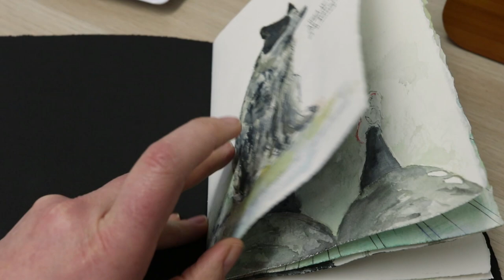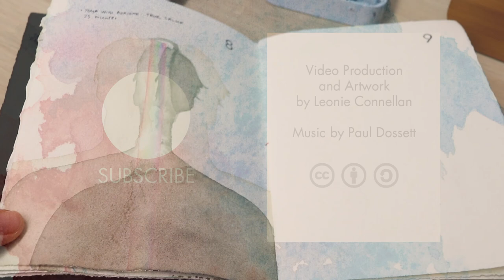Make a pamphlet stitch watercolour sketchbook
2021 UPDATE: You can find a newly filmed and edited version of this video with clearer demonstrations and the addition of a 5-hole pamphlet stitch book

Sew a three hole pamphlet stitch sketchbook using one sheet of watercolour paper.

Materials used to construct book:
1 x Arches 185gsm 56x76cm cold pressed watercolour paper
300gsm paper for cover
Thread
Awl
Steel ruler
Cutting mat

Materials used to decorate book:
Cranfield water based relief printing ink
Small brayer
Letterpress type